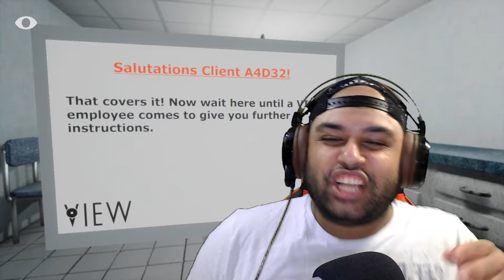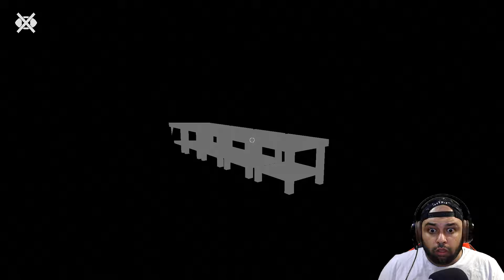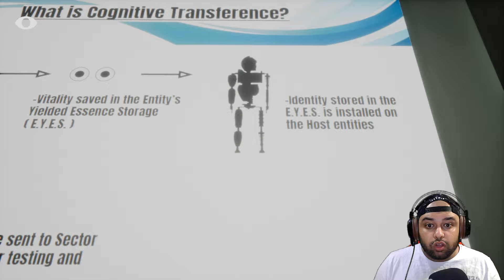أغرب لعبة غموض & القصة & المغامرة & والرعب !! الجزء الاول